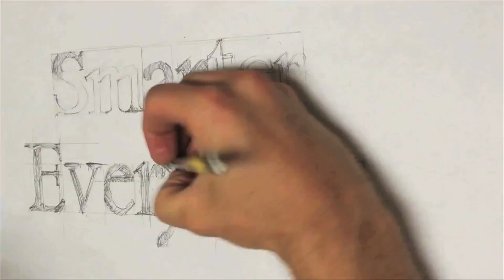Rocket Bonfire Bullet Time Experiment - Smarter Every Day 65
Almost everyone in the developed world has a video-capable device in their pocket right now. Once I realized this I came up with the on-the-spot idea to make this video.  It was fun.

Here is a playlist with all the raw videos in it on the second channel - Funner Every Day

❓Mystery Item (just for fun)
Things I use and like: